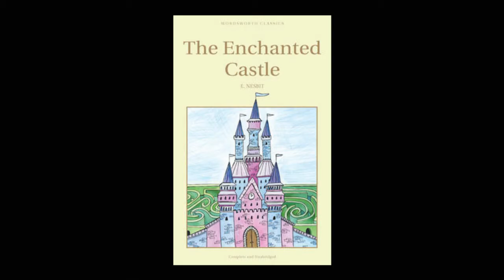Antonia Fraser on reading fast, favourite books and Harold Pinter's bedside reading.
Antonia Fraser talks about learning to read fast, editing The Pleasure of Reading, her favourite children's books, the book Harold Pinter kept next to the bed, and Alexandre Dumas.

Antonia Fraser is the editor of The Pleasure of Reading, which features 43 writers talking about the discovery of reading and the books that inspired them.

Contributors include Margaret Atwood, J. G. Ballard, A. S. Byatt, Carol Ann Duffy, Simon Gray, Germaine Greer, Alan Hollinghurst, Doris Lessing, Candia McWilliam, Edna O'Brien, Ruth Rendell, Tom Stoppard, Sue Townsend, Timberlake Wertenbaker, Jeanette Winterson, Emily Berry, Kamila Shamsie, Rory Stewart, Katie Waldegrave and Tom Wells.